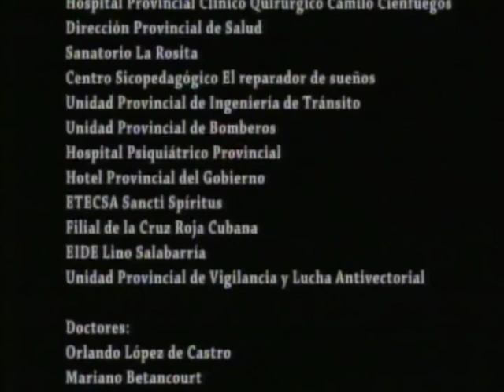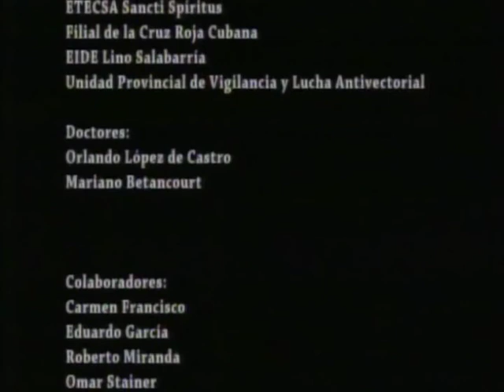Teleplay Solo vine a llamar por telefono